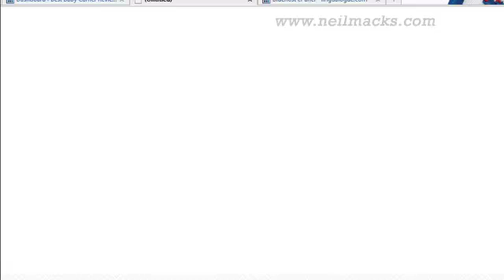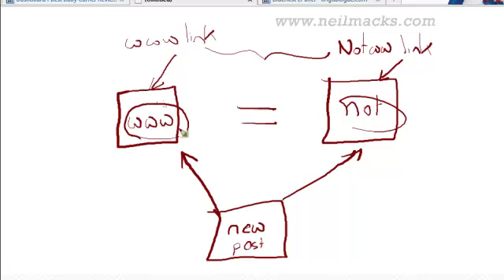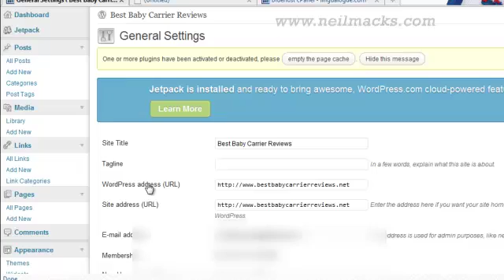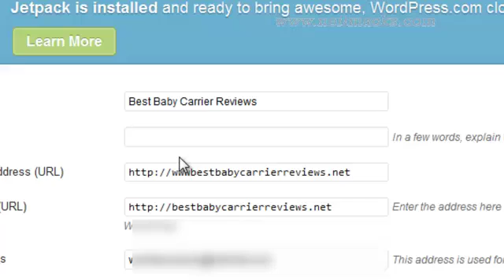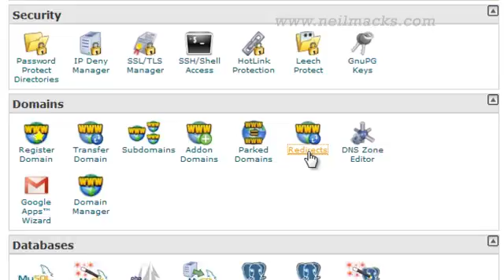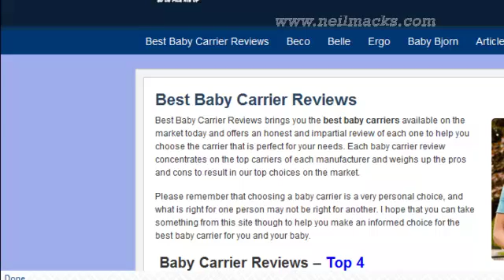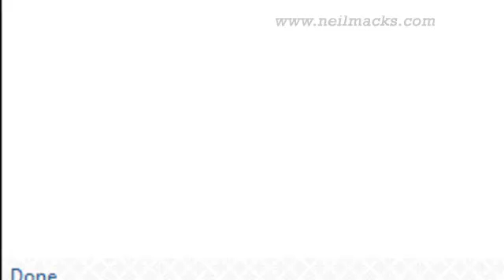URL Canonicalization and SEO - Choosing www or not and how to redirect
Many people do not realise that search engines can treat and example.com as two separate websites even though they may have exactly the same content. This can cause huge problems with both duplicate content and SEO backlinking. This video shows how to choose one and perform a redirect so that only one is used.